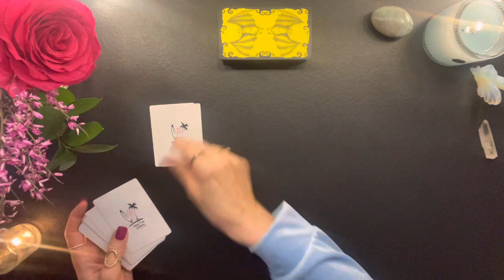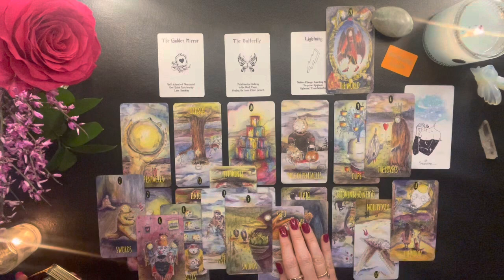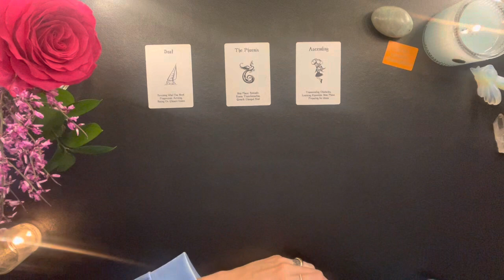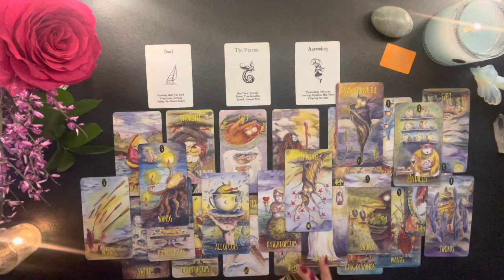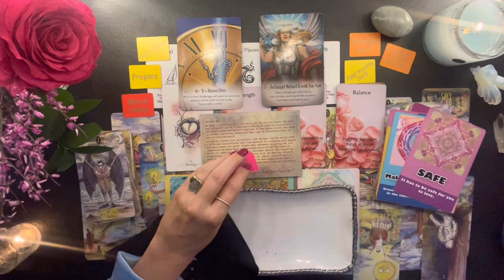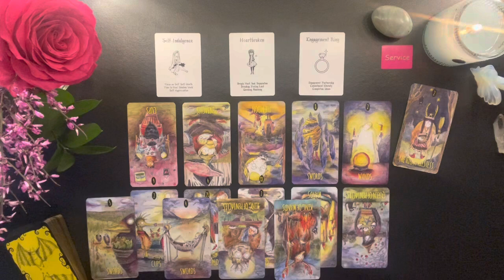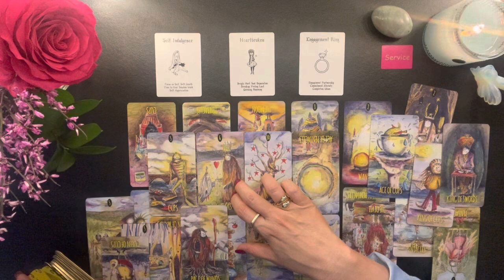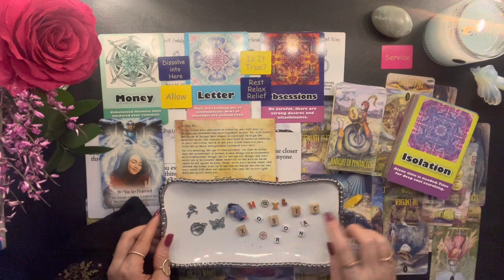🗝️💖MYSTERY MESSAGE💖🗝️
🎬 TIMESTAMPS🎬

🦇The Shadowland Tarot🦇

Pile 1- 01:53 Release Guilt
Pile 2- 30:03 Doubt Cancels Abundance
Pile 3- 01:08:25 Service

🙏Oracle Cards🙏

Lovers Oracle
The Moon Witch Oracles
Messages from heaven
The Sacred Destiny Oracles
The Enchanted Map Oracles
The Queen of the Moon Oracles

🔮I’m open to personal readings !!! Thanks so much for your support!!! 💕🙏

$15 One Questions              15Mins.

Please allow 24-48 hours to respond
Readings are completed within 5-7 days

💁🏼‍♀️About Me